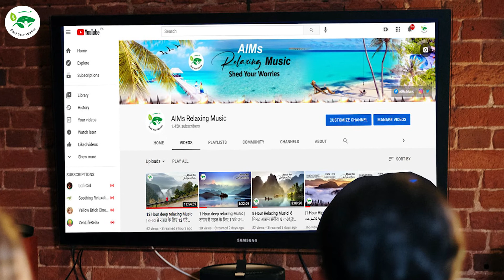| 8 Mins Music for Relaxation | Music For Study & Sleep | Stress Relief Music| AIMs Relaxing Music|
We uploaded this video with an Aim to provide a relaxing and stress relief environment to the viewers of  our YouTube community  for at least about 8 mins time duration. After watching the video, you will really feel relaxed and mentally stress free. We assure you that  whenever  you want to be relaxed or to relief your stress or you want to focus on your study or you are working on PC/ Laptop,  just play our video, closed your eyes  and listen the music with fully concentration.   We have tried our utmost to provide the best music along with beautiful natural & original visual effects.

We upload  different kinds of music which may be used for the different purposes including   Music for gyms,  Music for Restaurants, Music For Hair Cutting Shops. music for Beauty parlors, Music for Medical stores, Music for Malls, Music for Super Store, Music for Marriage Halls, Music for Banquet Halls, Music for Seminars, Music for family Functions, Music for Parties, Entertaining Music,  Music for Sports Events, Music for Mental Therapy and music for Kid's Enjoyment and many other different fields of life.

Keeping in mind that  we are all living in a busy world which is full of tension & pressure. Therefore, we will continue to upload such type of relaxing  music along with attractive and beautiful clips for our You Tube Community  that will heal you and will provide you some  relief to remove your  mental stress, tension, & mental pressure. We hope after watching our video you will enjoy your time and will feel cool and relaxed.

Therefore to watch &  enjoy our upcoming videos, Please SUBSCRIBE our channel and LIKE  this video to appreciate and  SHARE this video to your friends & relatives to feel them Cool & Chill as well.

We are grateful for your watching the video and thankful for your feedback/comments.